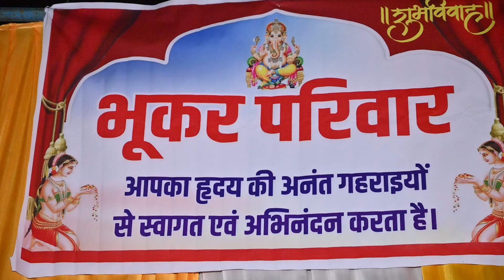highlight suit Shivam Studio Sikar 9462333313